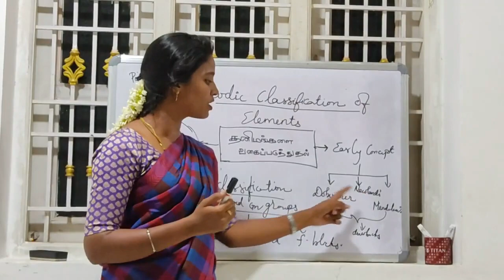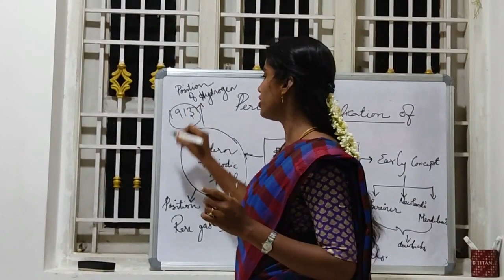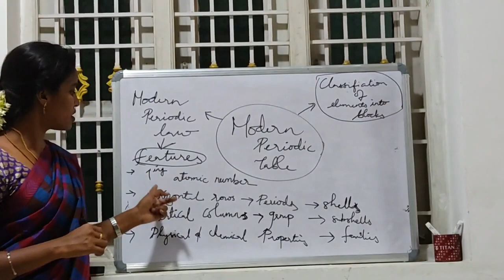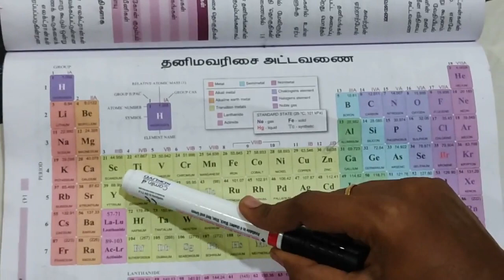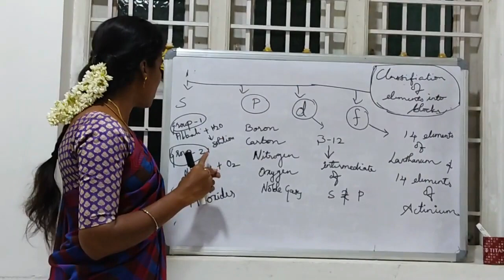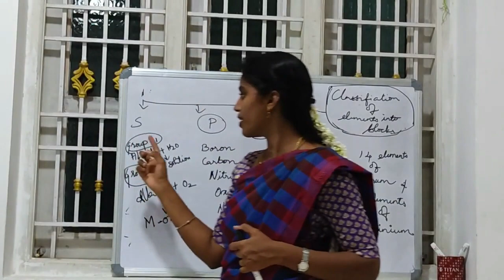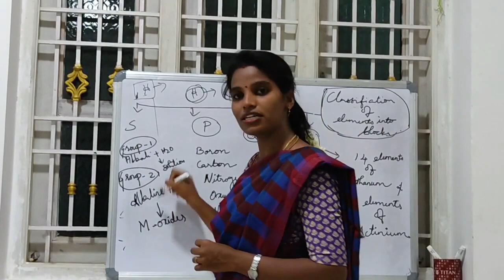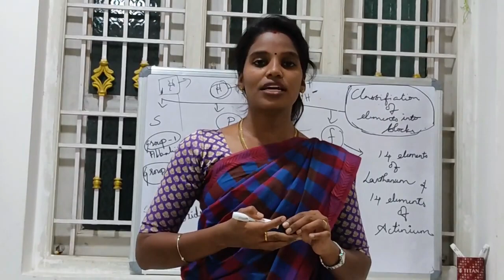TNPSC TNUSRB SSC 2020 MODERN PERIODIC TABLE நவீன தனிம வரிசை அட்டவணை IMPORTANT FACTS&EXAM POINTOFVIEW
Channel name - (CWJ TNPSC mock test)

Channel name - (CWJ TNUSRB POLICE 2020)

How to take daily mini mock test for tnpsc & tnusrb.